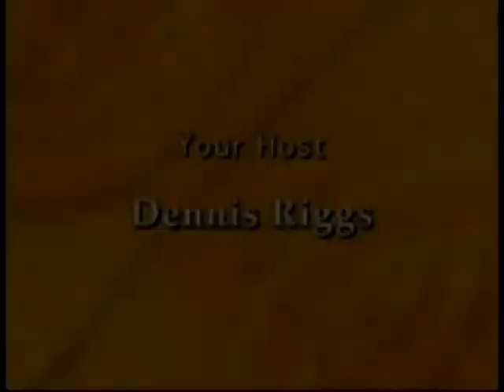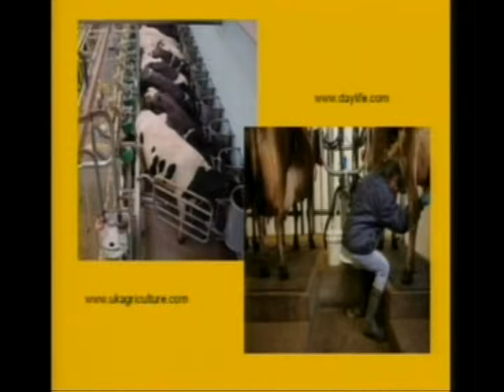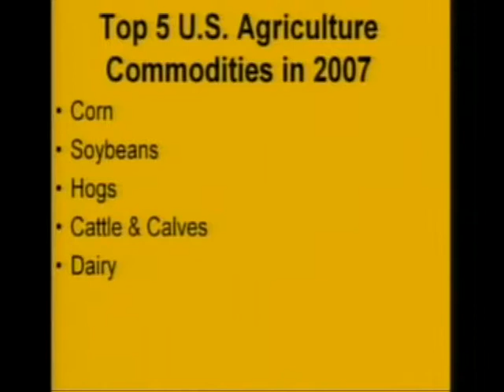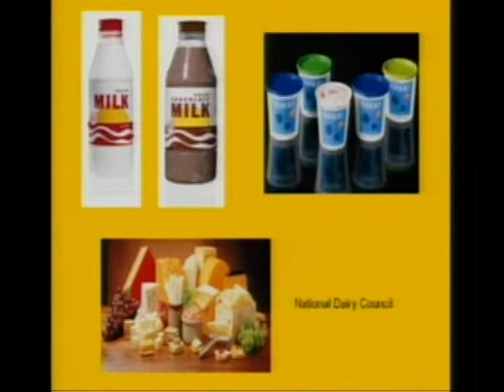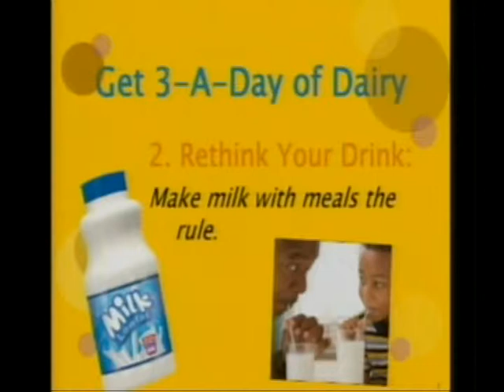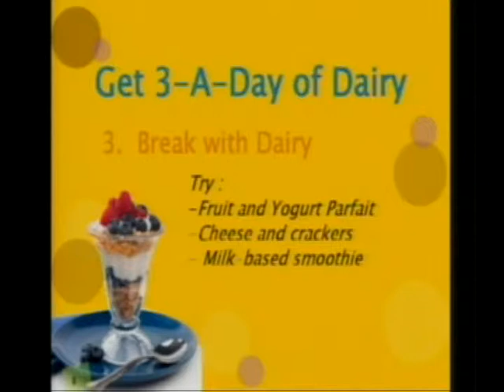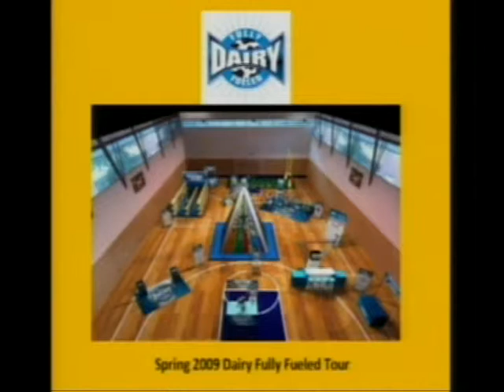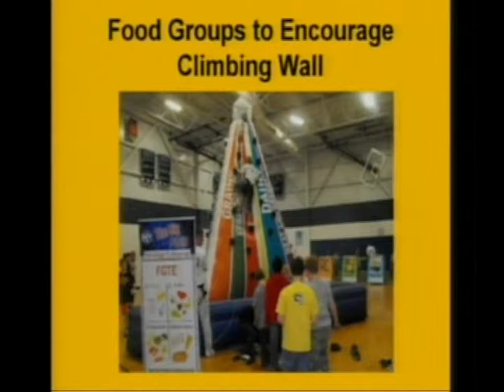Champaign County Agriculture Today - Season 4, Episode 5